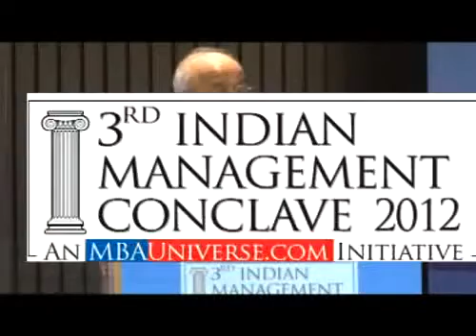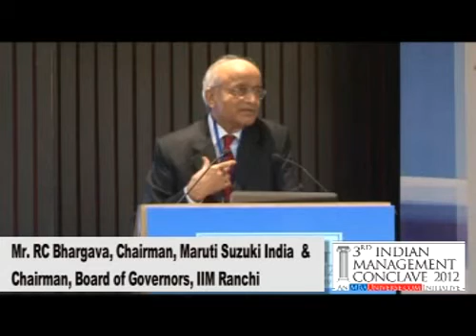MBA, MBA in India, CAT 2012, CAT Exam, MBA Entrance Exams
CAT Exam, MBA, MBA in India, CAT 2012, MBA Entrance Exams